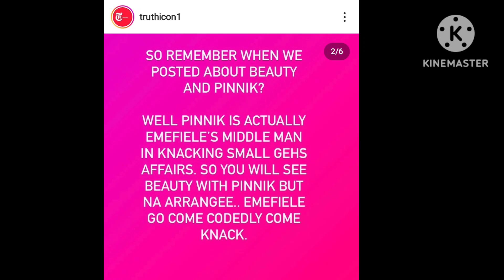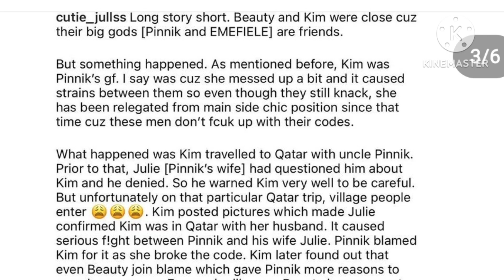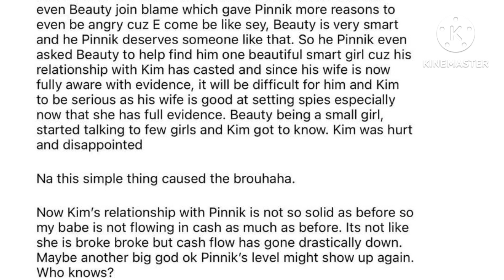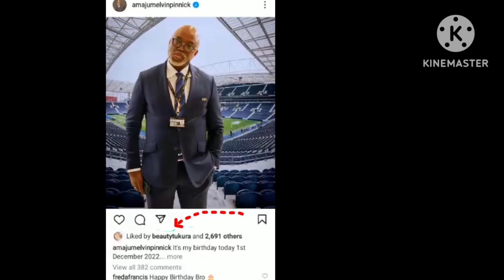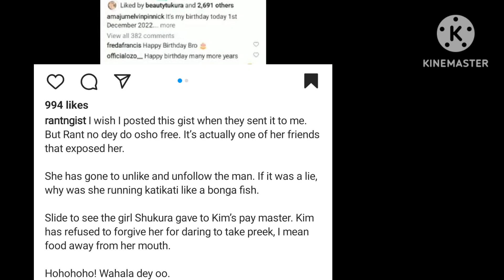Big Brother Level up reunion Gist.. Beauty's sugar daddy exposed 🔥